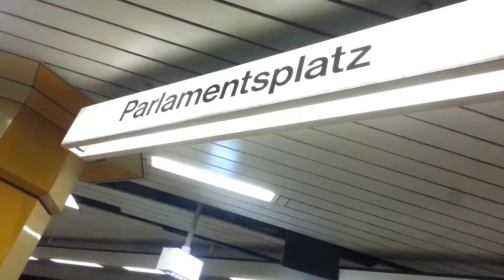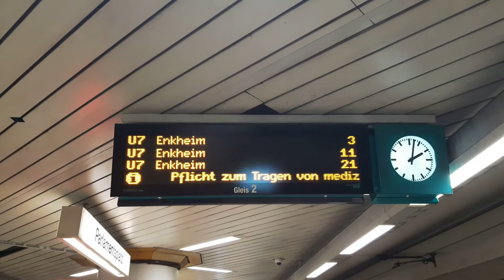U-Bahn Frankfurt am Main - U-Bahn Station Parlamentsplatz (2021)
Die U-Bahn Station Parlamentsplatz liegt auf der C Strecke und im Ostend.
Die Station wurde am 30.Mai 1992 eröffnet.
Die Station wird von der U-Bahnlinie U7 betrieben und besteht aus 2 Gleise.
Die Bahnsteiglänge beträgt 105m, weshalb auch 4 Wagen dort reinpassen können.
Die Station Parlamentsplatz liegt zwischen den Stationen Habsburgerallee und Eissporthalle Festplatz.

(Die Aufnahme war unterschiedlich: Die Mitfahrt von Eissporthalle Festplatz bis Parlamentsplatz mit Typ U3 Wagen war Juni 2016 und der Rest Winter 2021).